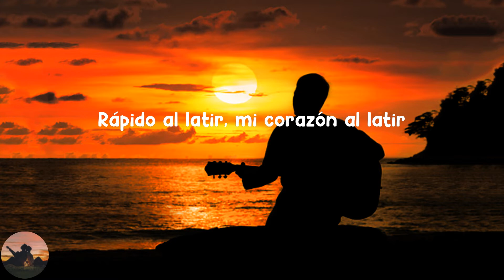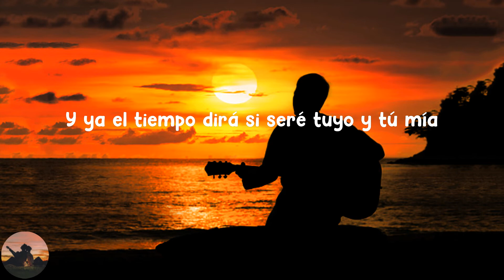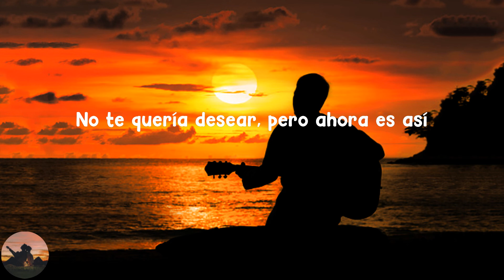Adan Cruz - Por Ti (letra)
Letra :

 No sabía, no sabía
No sabía que al besarte sería como un Hot Wheels
Rápido al latir, mi corazón al latir
Tú estás en otra ciudad
Yo al norte del país
No me quiero enamorar
Porque voy a perder
Pero no puedo evitar lo que siento por ti
Por ti, por ti
Por ti
I wanna do it alright, mientras compartamos días
Y ya el tiempo dirá si seré tuyo y tú mía
Tú eres divertida, yo sé tratar una diva
Me fascinas bonita, si ando dejando esa vida
De andar de rockstar, de canijo y de güilo
Me da pena platicarte, pero no hallo mentiras
Bien me sabes calentar, a ti una palomita
(Como en el kínder)
Por ti
Ya no te quiero soltar, aunque ya me confundí
No te quería desear, pero ahora es así
Cada hora quiero marcar, más no te quiero aburrir
(Tú me dices que hacemos)